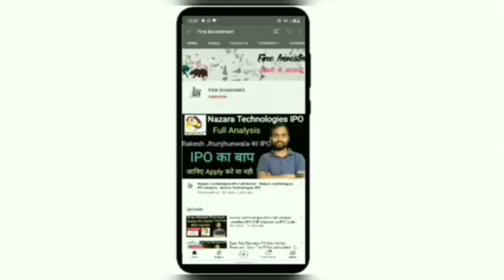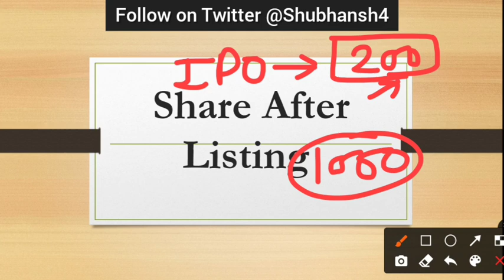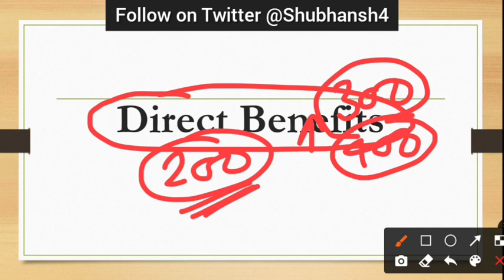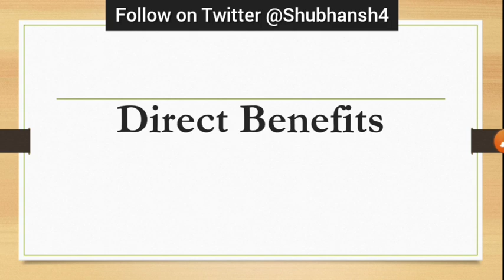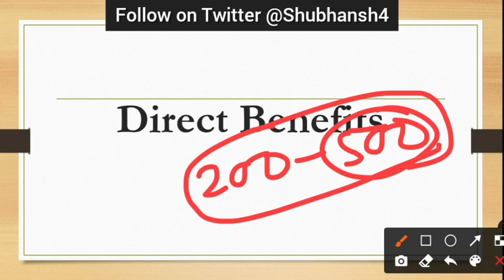Company Benefits or Not for Share Price Fluctuating | Share Movement Profit | Fine Investment | IPO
Hello friends

                                         About Us

share analysis,
financial news,
grey market premium update,
upcoming ipo,
upcoming ipo news,
share information,
share update,
trading update,
technical analysis,
ipo update
share market information,
investment guidance,
trading tips
trading news,
trading update,
option trading,
future trading,
commodity trading